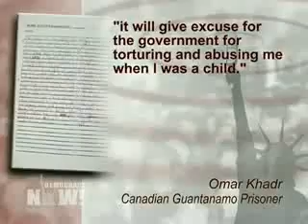DN! Tortured as Child, Canadian Omar Khadr Rejects Plea Deal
Omar Khadr Rejects Plea Deal

The Canadian-born Guantanamo prisoner Omar Khadr has rejected a U.S. plea deal that have allowed him to return to Canada in five years if he admitted to committing war crimes in Afghanistan. In a hand written statement Khadr said he would not take a plea deal because QUOTE "it will give excuse for the government for torturing and abusing me when I was a child." Khadr was 15 years old when US troops imprisoned him in 2002. Khadr has also fired his legal team and threatened to boycott his Aug. 10 trial.